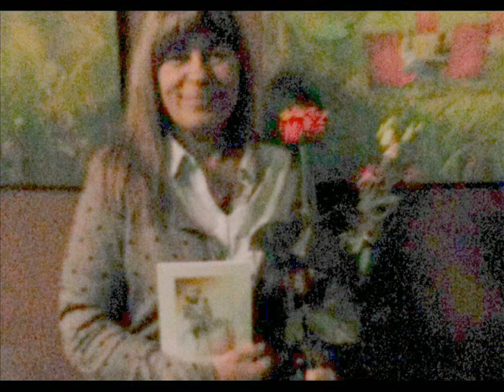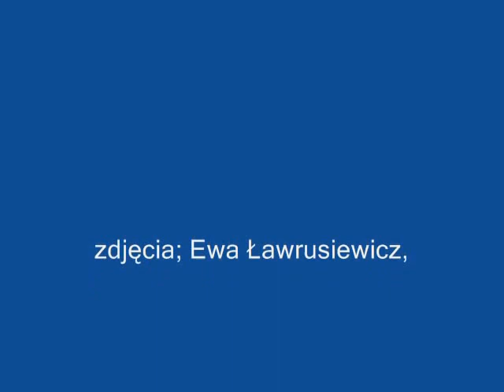ELŻBIETA NIEDZWIEDZKA wernisaż obrazów w Klubie Malarzy ZPAP OK w Domu Plastyków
Przy licznie zgromadzonej publiczności i braci malarskiej  w grudniowy wieczór otwarcia dokonał przewodniczący klubu malarzy Kazimierz Wilk.